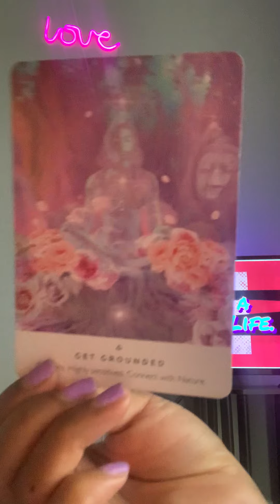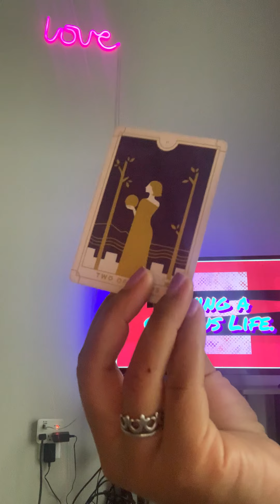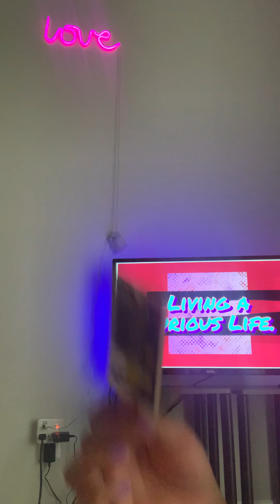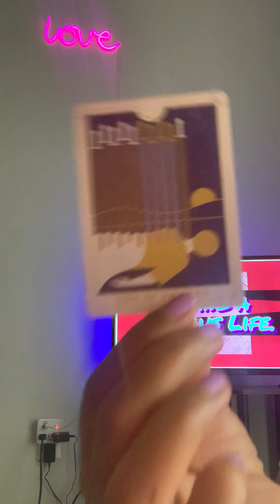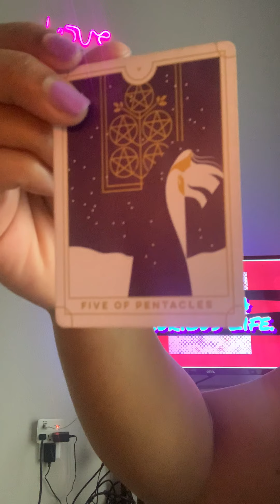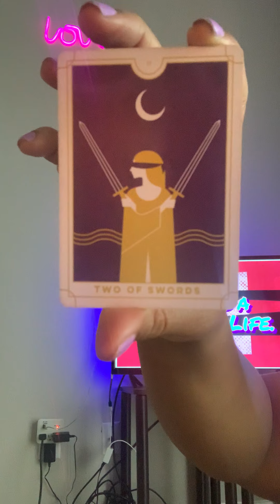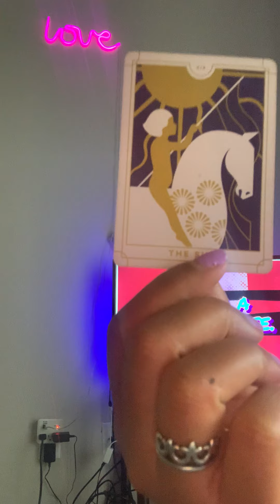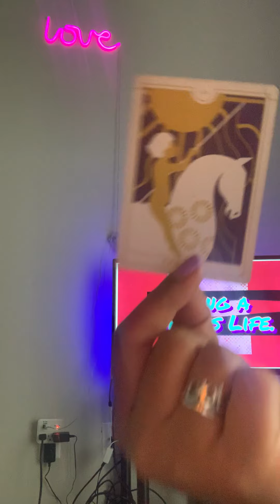CANCER ♋️. YOU HAVE LITERALLY CONQUERED YOURSELF AND OTHERS AND THE BLESSINGS ARE ON THE WAY NOW.